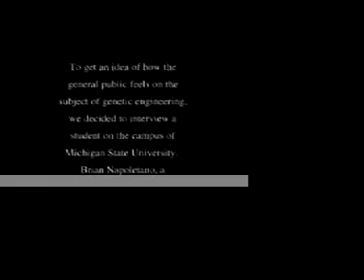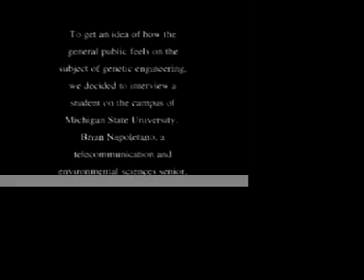The Human Factor -Part 1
"The Human Factor" (Part 1 of 2)

by Black Box Productions
Sarah Podjaski - Director/Manager
Matthew Lonsberry -Camera manager
Dena Galgoci -Computer wrangler
Adrienne Nassar -Key Grip
Alan Ray -Storyboarder
Year: 2000

About the Movie:
Black Box Productions has created an intriguing short film to uncover the effects of spin or slant on representation of stories in the media. This film follows five student reporters trying to make a documentary on the topic of genetic engineering. It examines how the media's representation of a topic can make all the difference in whether it seems good or bad. First the documentarians present a news story on genetic engineering with a "cool-spin", then the group presents the same story from a "dangers" point of view. Finally the group asks an expert for his thoughts on genetic engineering to help resolve this controversy.

This film was created by students participating in a special McPherson Endowment seminar course at Michigan State University with instructors Drs. Alice Dreger and Doug Luckie.